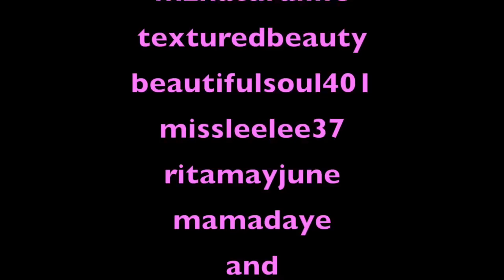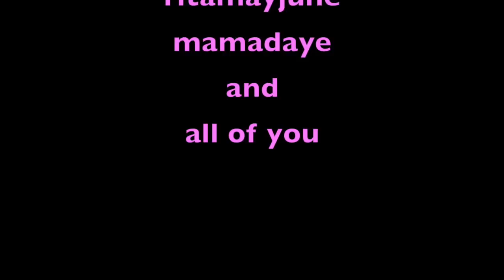Curl Confession Tag ~ I was tagged by Lovingdeenaturally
I have several videos lock in my computer. so I'm going to upload them in the order in which I recorded. I was tagged my lovingdeenaturally. Hope you enjoy this tag. It was fun to record.